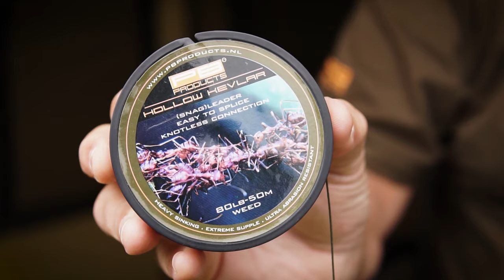De PB Bottle Cap en vissen met het boeien systeem uitgelegd door Piet Vogel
Nieuw van PB Products - The Bottle Cap. Vissen met het boeien systeem was nog nooit zo makkelijk! Teamlid Piet Vogel laat zien hoe eenvoudig het is om het Boeien Systeem met flessen te monteren doormiddel van onze nieuwe Bottle Cap.